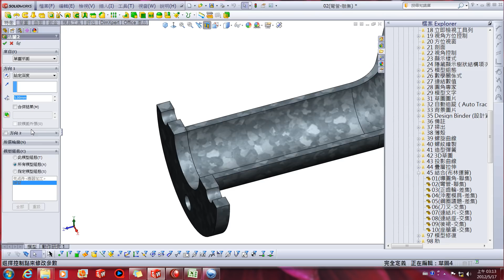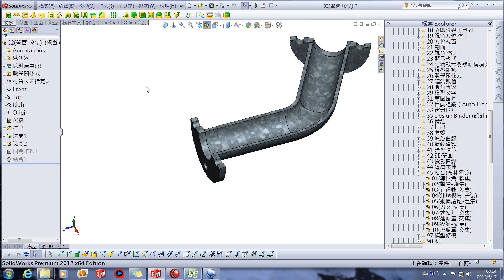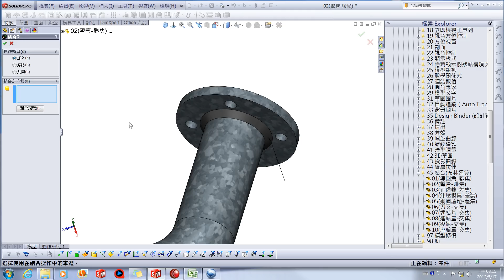結合布林運算 彎管 圓角熔珠以利出工程圖標示